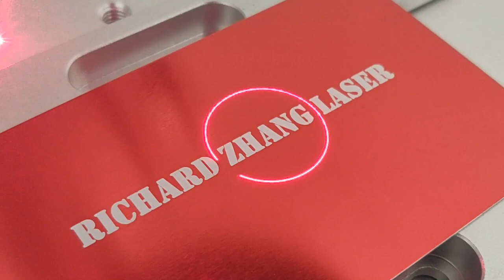Thin Metal Laser Cutting Parameters | Metal Laser Cutters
How to cut thin metal with fiber laser engraving machine? Laser Settings

OMG Laser - Genuine Fiber Laser Leader!
30/50/60/80/100/120Watt Fiber Laser Engraving Machines.
3 years Warranty ~ Lifetime Support ~ Fast Global Shipping!

The man to talk to about Buying a Fiber Laser - Richard Zhang.